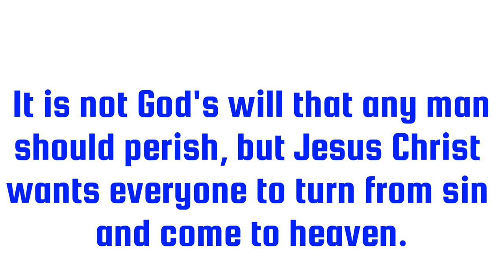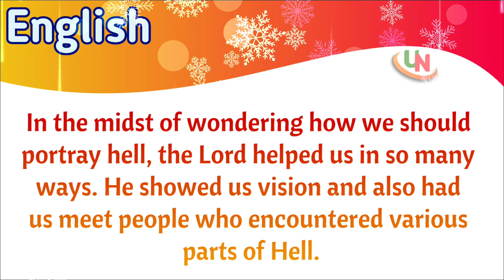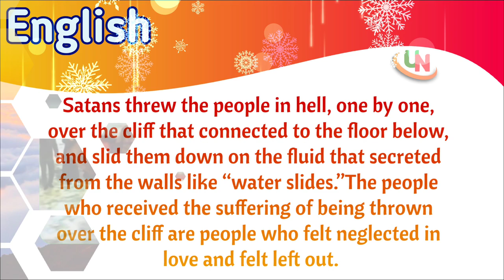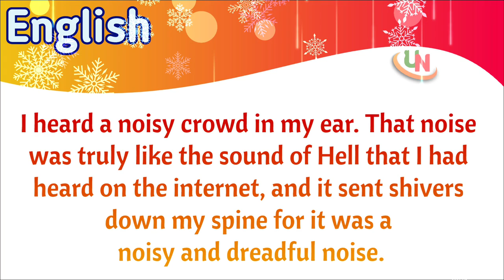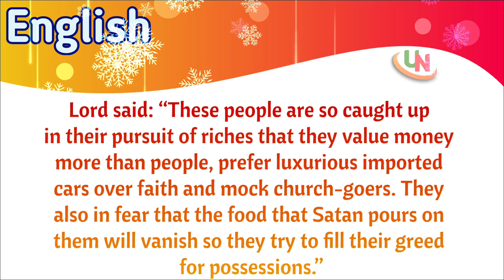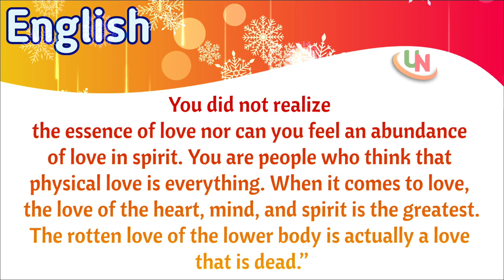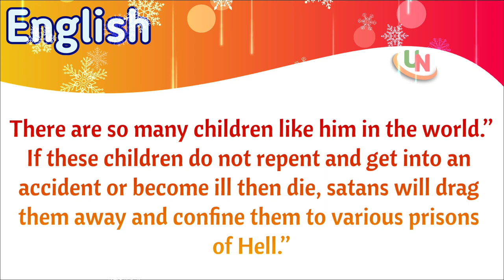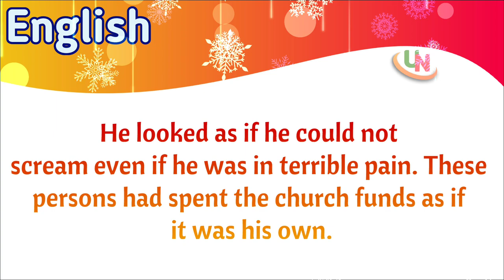Hwa bi Jung-South Korean Artist – Painted - Hell -Part-1- English